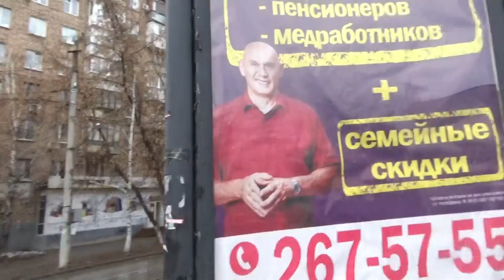Art Manij VLOG Прогулка с Женей + крылатая🦄 пони